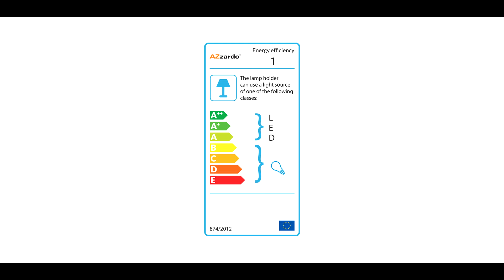AZzardo Ragazza Taklampor